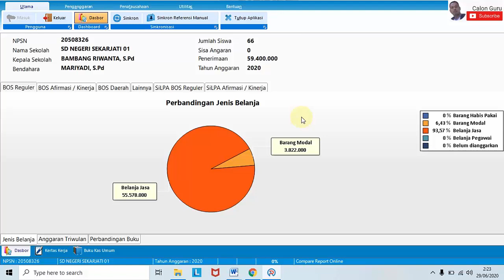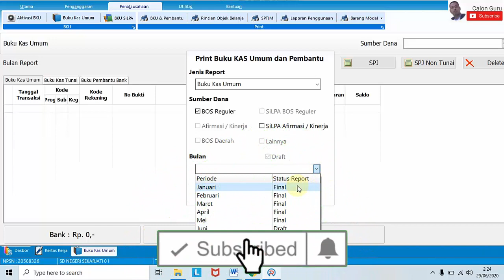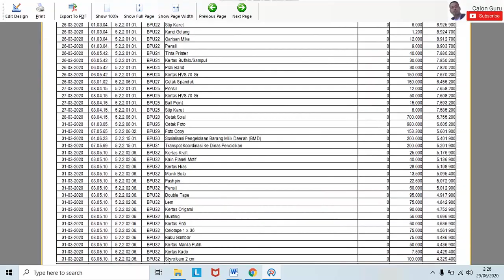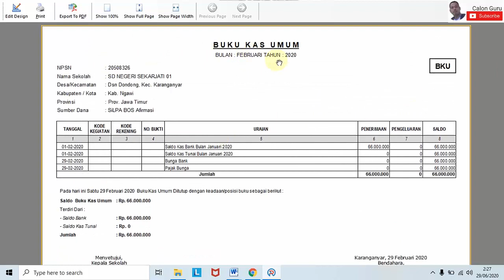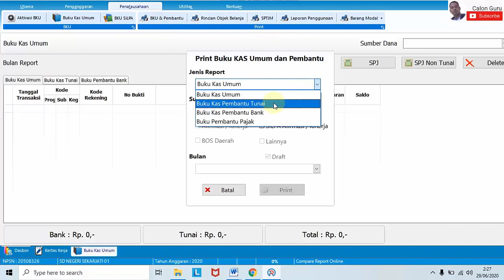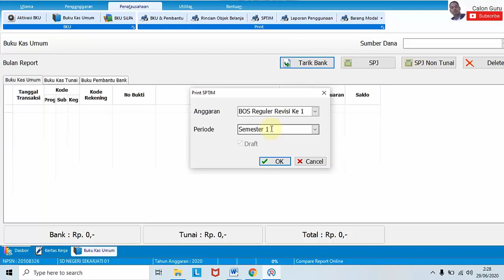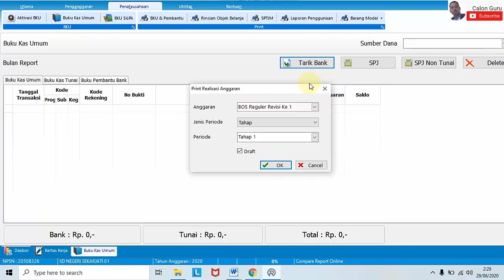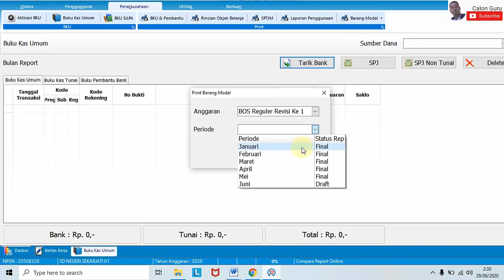Cara Cetak BKU ARKAS BOS Online 2020 | Calon Guru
Hai kawan-kawan, pada video Cara Cetak BKU ARKAS BOS Online 2020 ini saya berikan tutorial Cara Cetak BKU Aplikasi RKAS Online - ARKAS ONLINE 2020. Disini kita sekaligus berikan bagaimana Cara Cetak Buku Kas Umum (BKU), Buku Pembantu Kas, Buku Pembantu Bank, Buku Pembantu Pajak, dan Laporan Realisasi Penggunaan Dana (K7a) sebagai modal kita melakukan laporan BOS Online ke situs Kemdikbud go id.